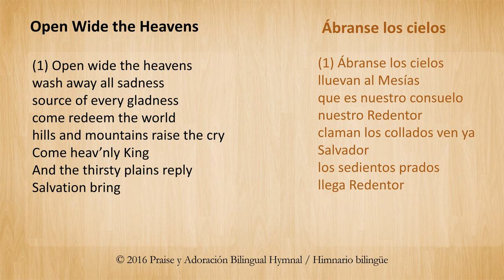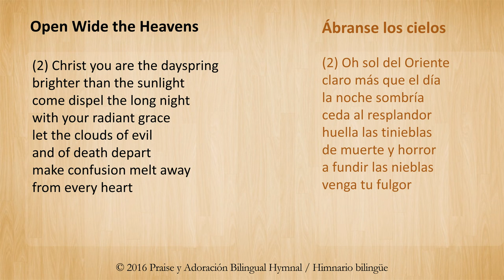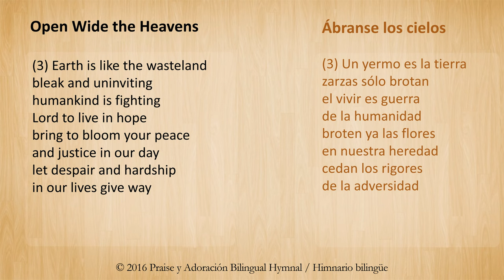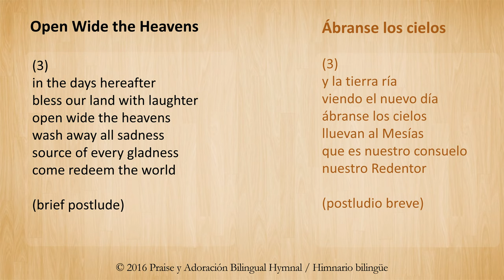Bilingual Karaoke: Ábranse los cielos - Open wide the Heavens (English & Spanish worship & lyrics)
Worship Bilingually in Spanish and English using the texts found in Praise y Adoración Bilingual Hymnal / Himnario Bilingüe, page 32 Ábranse los cielos or Open Wide the Heavens accompanied by the track provided as a courtesy by Pistas y música Católica.

What is Praise y Adoración Bilingual Hymnal? Praise y Adoración is a multi-denominational bilingual hymnal and worship resource that provides the lyrics of 950 Christian hymns and short songs (coritos) available in both English and Spanish; and where to locate the musical accompaniment in 75 other hymnals and songbooks published from 1931 to 2016. It also contains liturgical resources and topical Bible readings in English and Spanish.

¿Qué es el himnarios “Praise y Adoración”?  Es un himnario bilingüe y recurso de la adoración multi-denominacional que proporciona las letras de 950 himnos cristianos y coritos disponibles en inglés y español; y dónde ubicar el acompañamiento musical en 75 otros himnarios y cancioneros publicados de 1931 hasta el 2016. También tiene recursos litúrgicos y lecturas bíblicas en inglés y español.

Use this link to purchase the beautiful 986-page hardbound hymnal print edition which contains 750 bilingual hymns and 200 bilingual coritos for just $20.00- Praise y Adoración Bilingual Hymnal / Himnario bilingüe. Utilice este enlace para comprar la hermosa edición impresa del himnario en tapa dura de 986 páginas que contiene 750 himnos bilingües y 200 coritos bilingües por solo $20.00